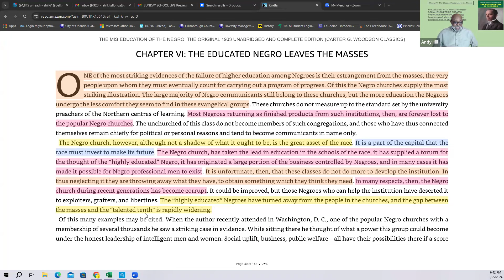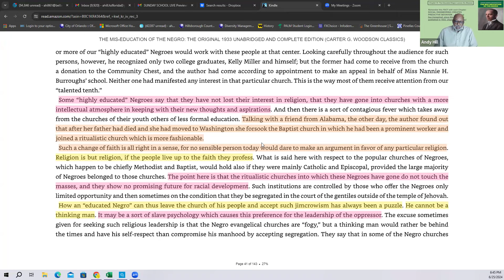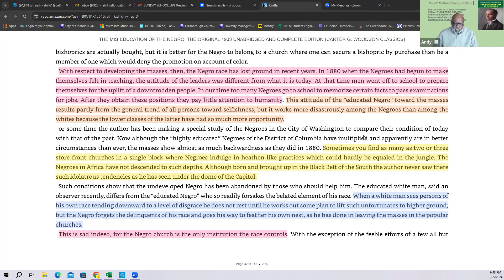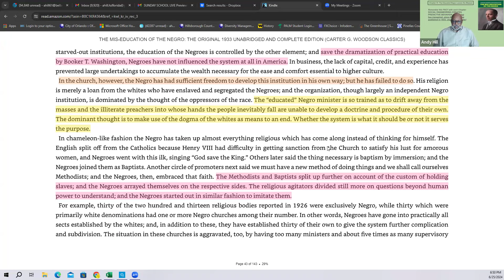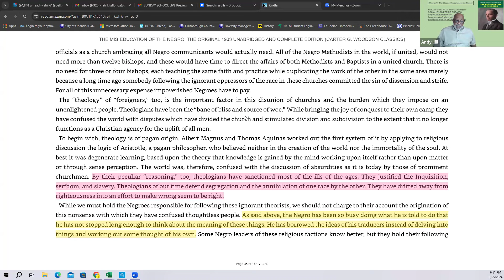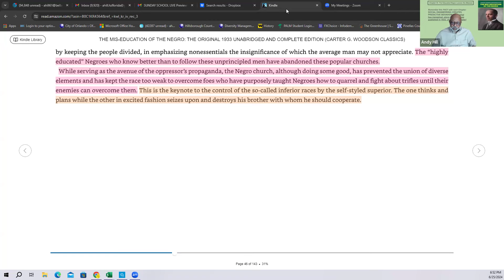MY HEART IS BROKEN TO KNOW, Chapter VI: THE EDUCATED NEGRO LEAVES THE MASSES (Black Churches)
LISTEN to the SUMMARY of EACH CHAPTER of MIS-EDUCATION of the NEGRO!  Dr. Carter G. Woodson Book published in 1933.

The original title is "In Search of the Truth a Real Life Story about what an Attorney should NOT do!, is now "Black Professional Life: CONSTANT DRAMA

Get your Book Copy under the same name on AMAZON and other platforms.